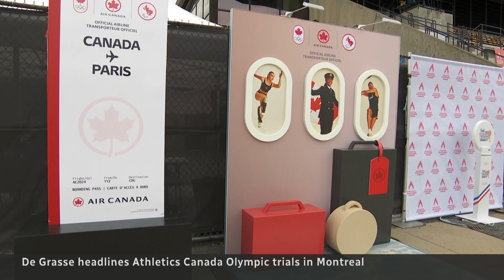Andre De Grasse races for Team Canada spot at 2024 Paris Olympics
Six-time Olympic medallist Andre De Grasse and fellow Canadian track and field stars Audrey Leduc and Christopher Morales Williams are among the athletes competing to secure Olympic slots at The Bell Trials in Montreal — one of the last sporting events in Canada before Summer Games in Paris.